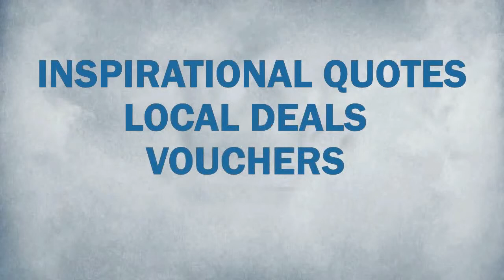Blyk infographic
For the YCN project I took on the Blyk brief which required us to create new content and create an ident for the current product. I chose to do it in a style of an info-graphic as I felt it really brought the information clearly to the viewer.

Special thanks to Niall Kearney for the music on this piece.
Voice over done by Arthur O' Regan